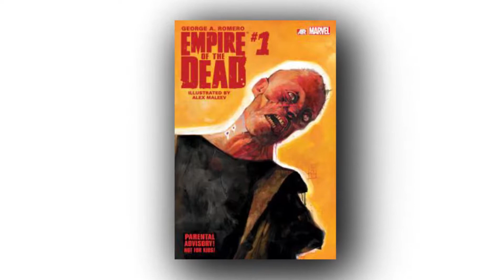Favorite Horror Franchises of All Time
In this video I go over some of my favorite Horror Franchises that don't start with "Fri-", "A Nigh-", or "Hallo-." What? Is that oddly specific? Well you'll see what I mean by watching the video!

Also, yes, I 100% forgot the Final Destination series. Not sure how it happened but that is definitely deserving of being on this list and would honestly fall right behind Evil Dead for me.